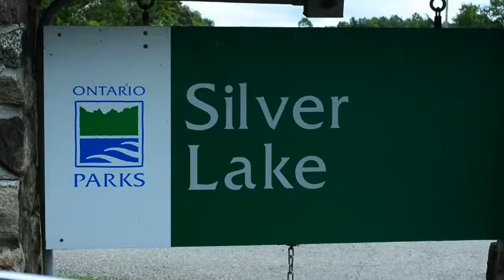Silver Lake 2015 | GoPro HERO3+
Camping
Silver Lake Provincial Park

Cameras:
• GoPro HERO3+